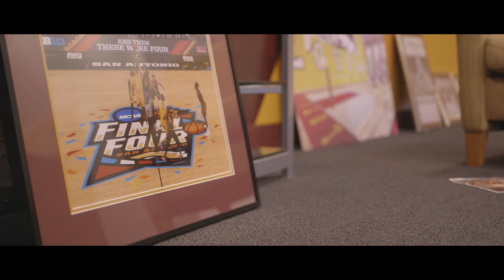The Year After | Official Trailer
The Year After is a documentary web series which takes a look at the behind the scenes culture of Loyola Men's Basketball. Catch it all at LoyolaRamblers.com